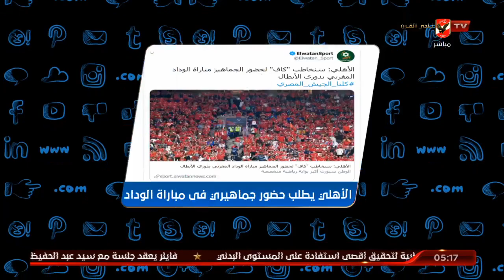فقرة تريند الأهلي اليوم